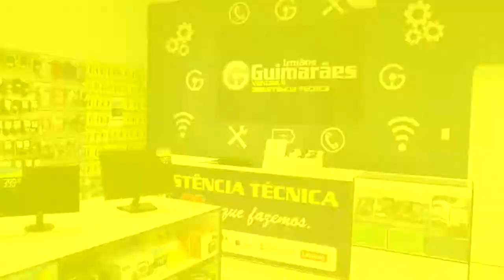CONFIRA OS MELHORES MOMENTOS DO DESFILE DO BLOCO UNIDOS DE SÃO MIGUEL.